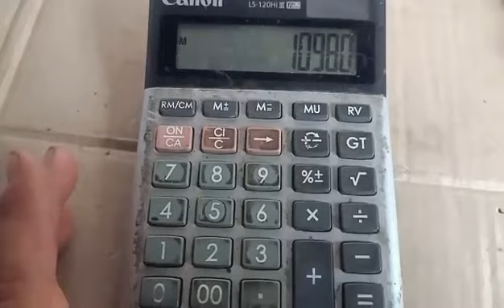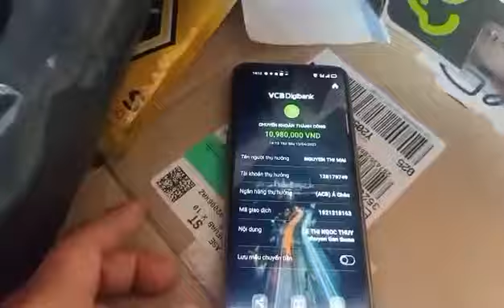Mua trước một ít thuốc cho các bé ở Mái ấm Ti Ti, phải ngăn chặn bệnh dịch ngay khi phát hiện.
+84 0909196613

🙇 Ti thay mặt các bé cảm ơn mọi người, chúc tất cả anh chị em cô chú và các bạn thật nhiều sức khỏe và may mắn.

Bản quyền Mái ấm Ti Ti,vui lòng không copy, đăng tải lại, Don't copyright,thank you.